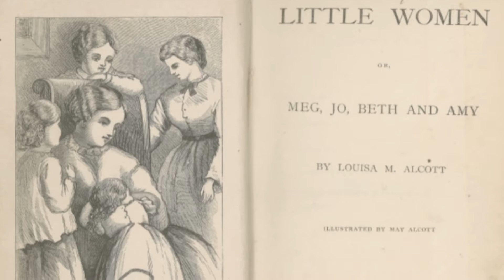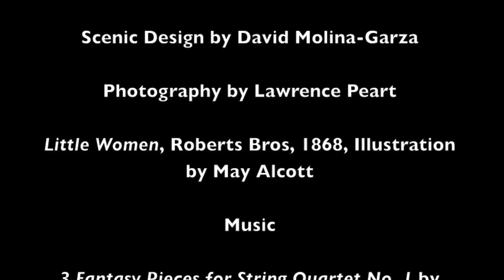Little Women The Broadway Musical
Book by Allan Knee
Lyrics by Mindi Dickstein
Based on the novel by Louisa May Alcott
Directed by Melissa Maxwell